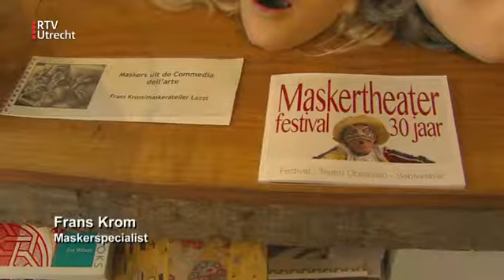Laura ontdekt 033: Maskers maken - za 10 aug 2019, 07.30 uur [RTV Utrecht]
Laura onderzoekt wat er te doen is in Amersfoort en omgeving. Vandaag maskers maken.